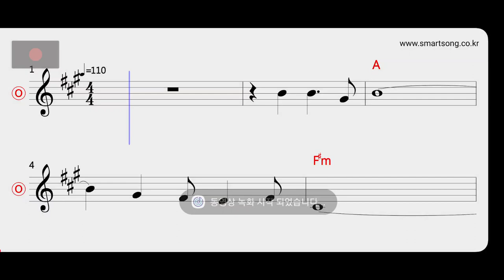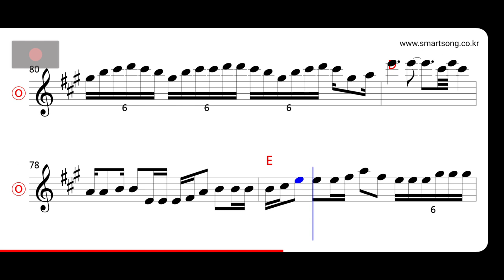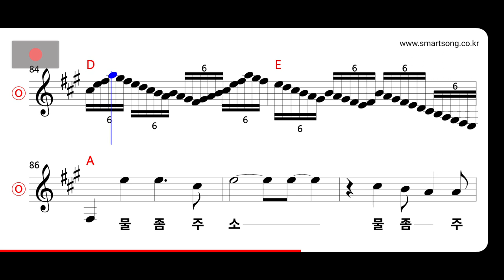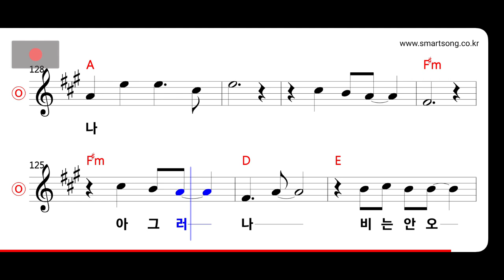블랙홀 - 물 좀 주소 MR